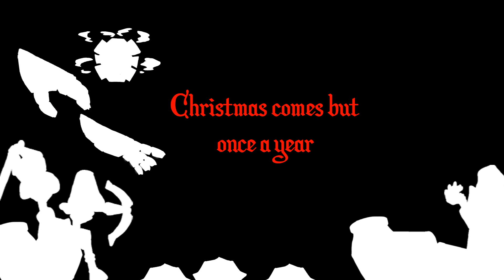Eternal step Christmas boss tease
Have a quick sneak peak of the Christmas boss you could be fighting this holiday season when to full of turkey.